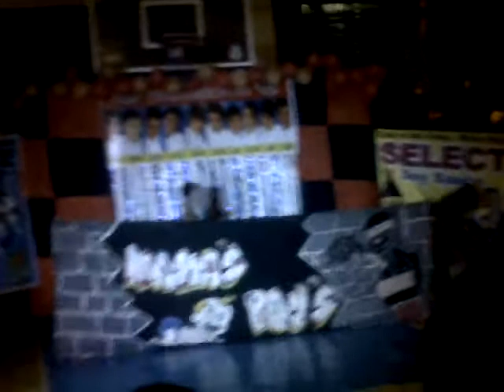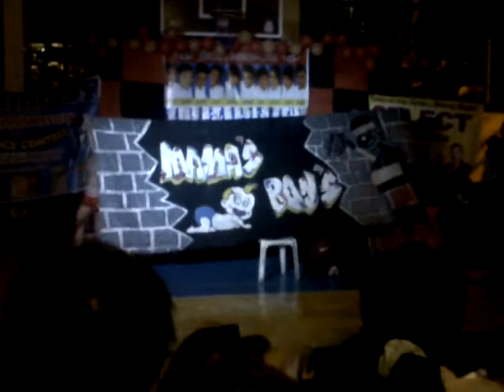Mamas Boys @ Brgy.BuroL MandaLuyong ( JigAmigOz 13th Anniv )